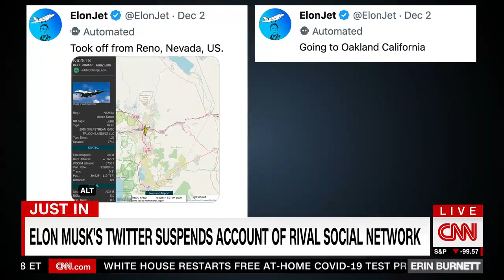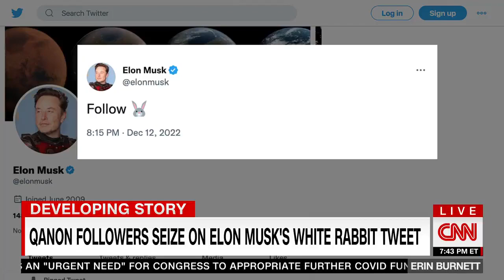Ro Khanna on Erin Burnett OutFront on CNN discussing Twitter banning journalists